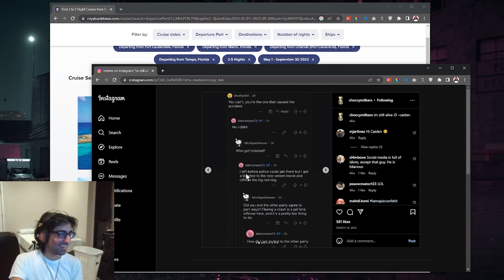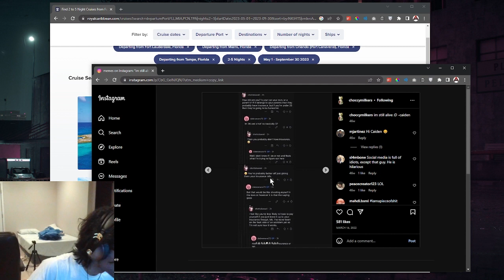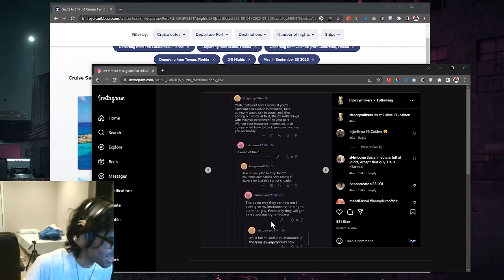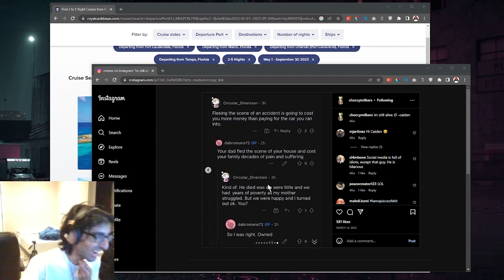the greatest reddit thread of all time